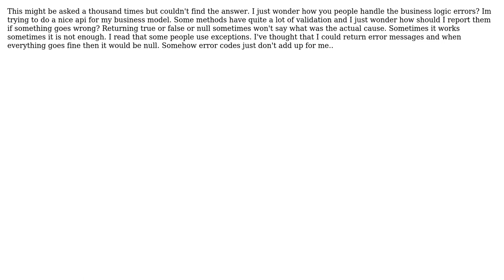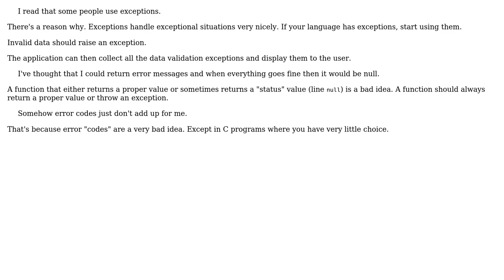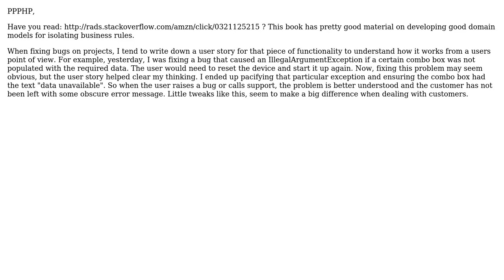Software Engineering: Business rules, business logic, input validation (4 Solutions!!)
Software Engineering: Business rules, business logic, input validation

With thanks & praise to God, and with thanks to the many people who have made this project possible! | Content (except music & images) licensed under CC BY-SA | Music | Images & others | With thanks to user S.Lott user PPPHP user pdr user Marjan Venema user Desolate Planet and the Stack Exchange Network Trademarks are property of their respective owners. You are responsible for your own actions.